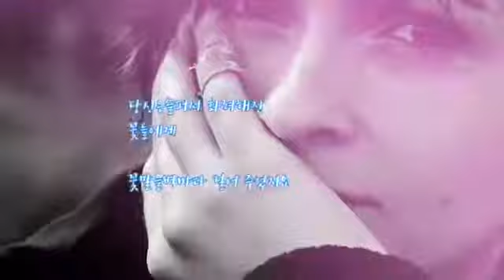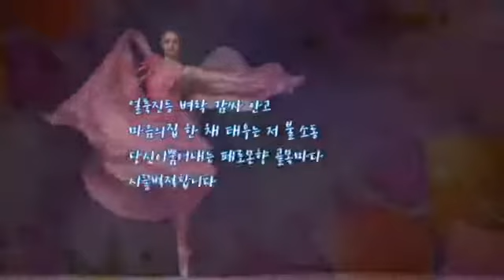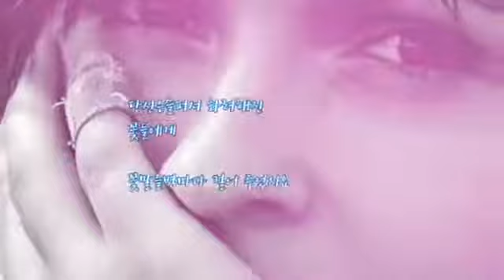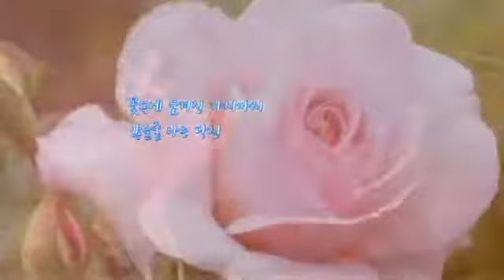장미꽃편지 양현주